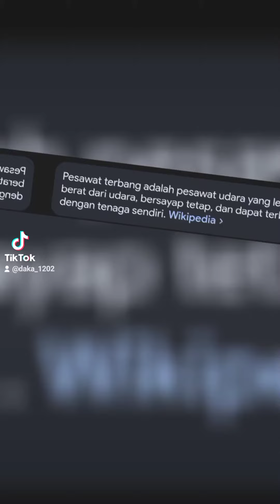cepat dah ne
sangat